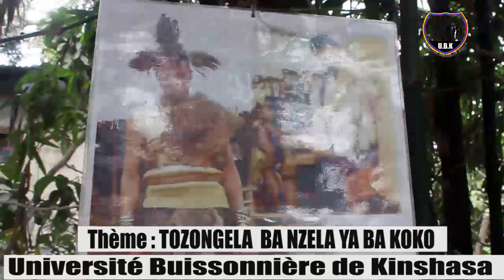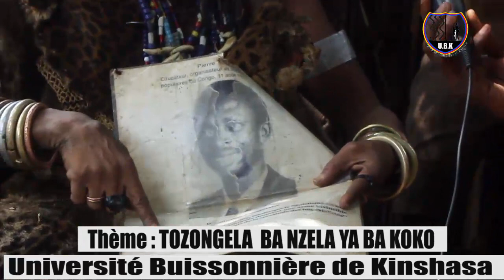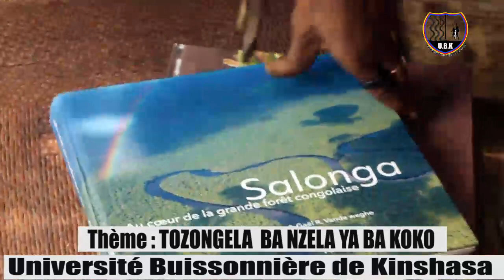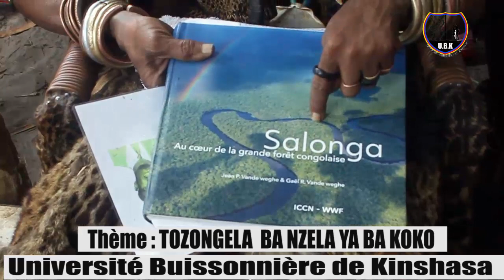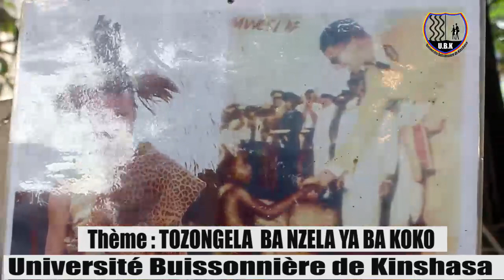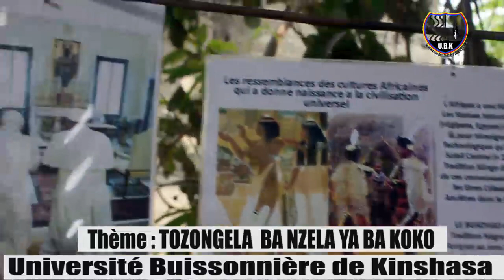OYO KAKE BA KOKO ( KIMBANGU) BA LOBI BA SECRETS PONA KONGO EBONGA TOLANDA